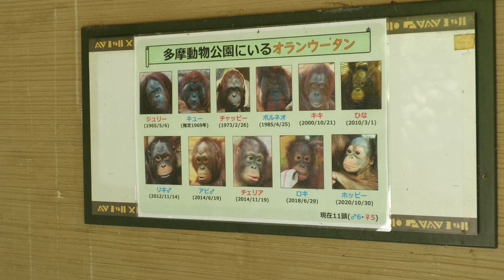真夏のホッピー（Midsummer Hoppy） 多摩動物公園 オランウータン 202107